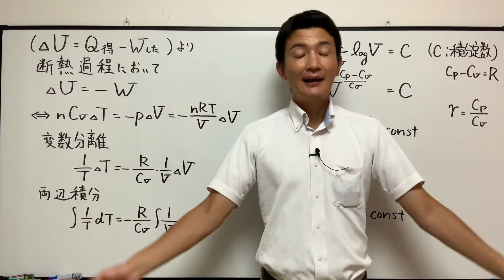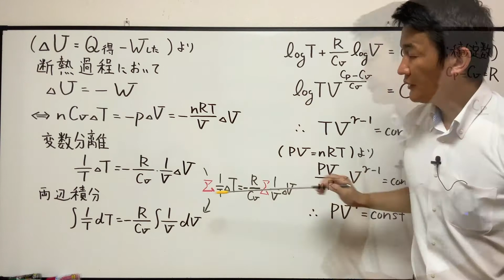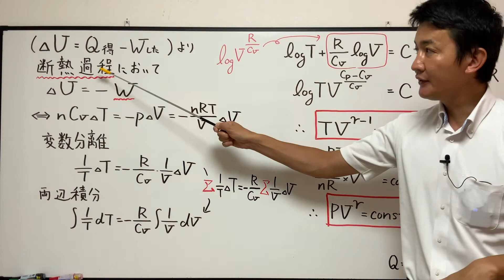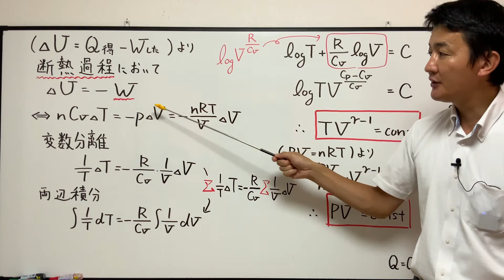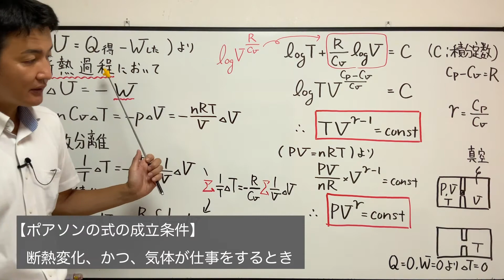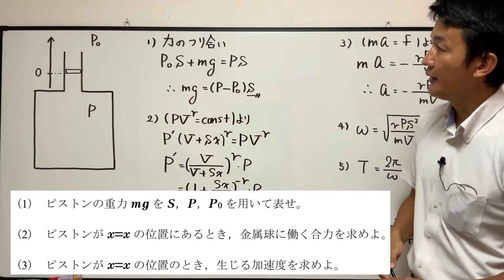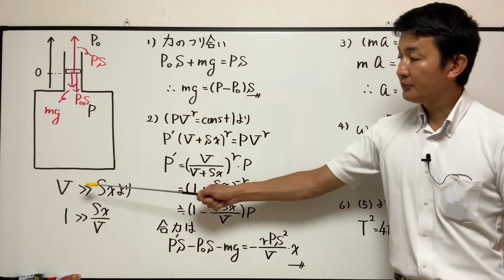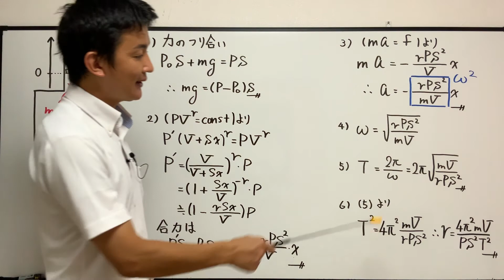【204復習物理（熱力学）】ポアソンの式導出から応用問題を扱います